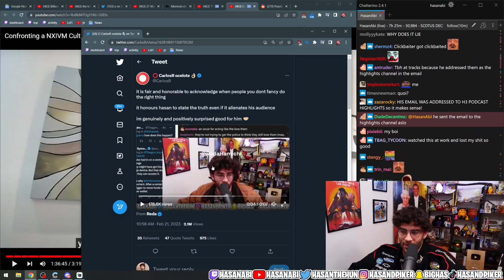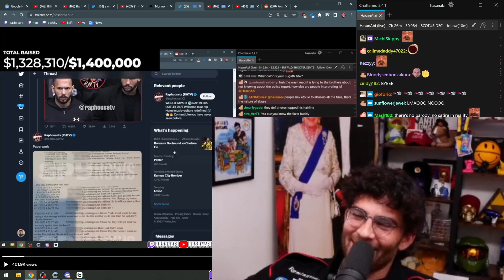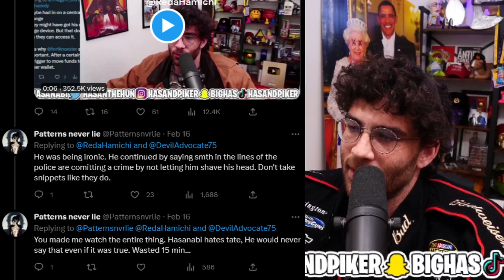Smartest Andrew Tate fan calls out HasanAbi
Hasan can't believe what this Andrew Tate fan said about him